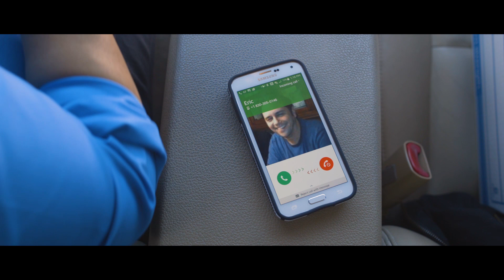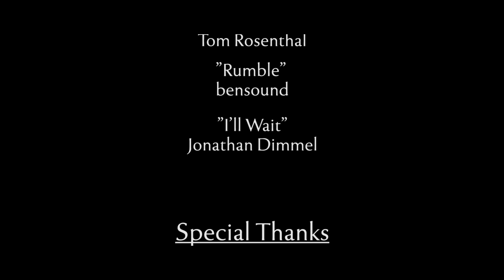Kaleidoscope Days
A mother tries to reconnect with her daughters by forcing them on an impromptu road trip.